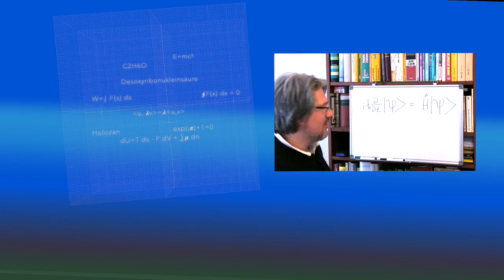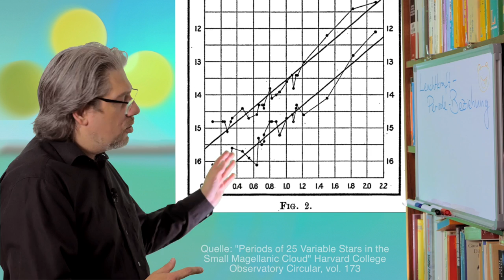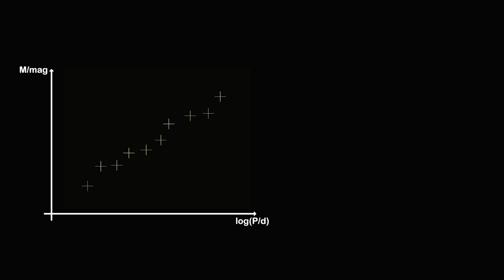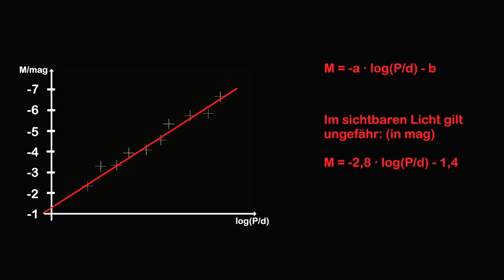I.5. Cepheiden Teil 2: Periode-Leuchtkraft-Beziehung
Cepheiden funktionieren als "Standardkerzen" für die Entfernungsbestimmung von Objekten im Weltall, weil man aus der Periode auf die absolute Helligkeit schließen kann.
In dieser Folge zeigen wir, wie Henrietta Swan Leavitt auf diese für die Astronomie und Kosmologie so wichtige Formel gekommen ist.
Außerdem schauen wir uns noch zwei weitere Typen von Veränderlichen an.

Science(Fiction)-Faktor: 5
Alltags-Faktor: 1
Mathe-Faktor: 4
Theorie-Faktor: 4